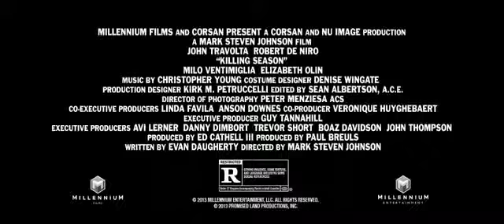Killing Season Aka Shrapnel - Trailer